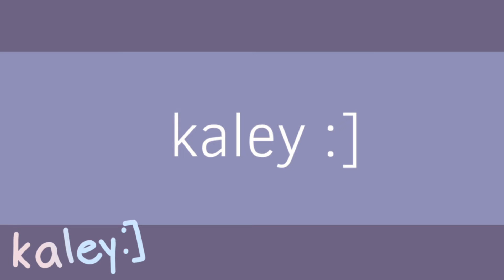April Showers . Animation Meme . Flipaclip !!!! ( Lazy )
This is very loop but the meme had april in it so i wanted to upload it during april !!! i wanted to do this last year but i didn’t do it since i just didn’t feel like it , but i did it now ! yaaaay

if u know me personally and don’t know what animation memes are then please get off my channel /srs it makes me uncomfortable having people i know and talk to seeing my videos and not knowing about animation memes .

Character used : Bubbles

♡ apps / programs i use ☁︎

♡ procreate ☁︎
♡ imovie ☁︎
♡ flipaclip ☁︎
♡ kinemaster ☁︎
♡ alight motion ☁︎

381 ٩( ᐛ )و